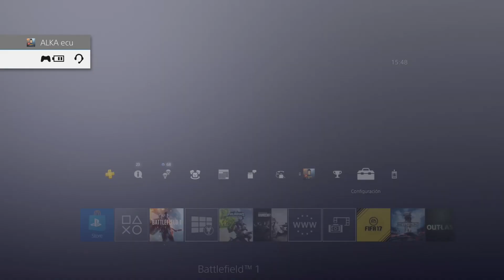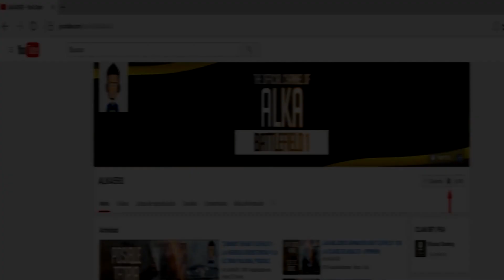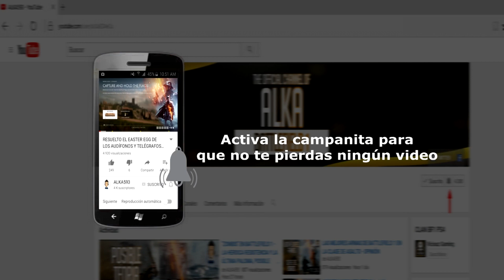BATTLEFIELD 1 CONTROLES PERSONALIZADOS EN CONSOLA - CONFIGURACIÓN BATTLEFIELD 1 PS4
🚩 Twitch: Aquí puedes verme todos los días en directo y jugar conmigo :D
🚩 Desde ahora ya podemos tener una configuracion personalizada en Battlefield 1 tal como tienen en PC, sirve mucho ya que de esta manera podemos personalizar los botones del mando a tu gusto,  sirve en PS4 y XBOX ONE.
Configuración personalizada de botones en consola battlefield 1
🚩UNETE A LA COMUNIDAD DE   BATTLEFIELD 1  PS4